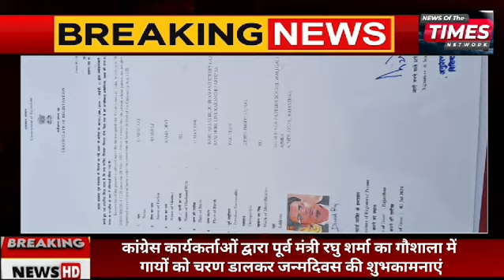कांग्रेस कार्यकर्ताओं द्वारा पूर्व मंत्री रघु शर्मा का गौशाला में गायों को चरण डालकर जन्मदिवस की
कांग्रेस कार्यकर्ताओं द्वारा पूर्व मंत्री रघु शर्मा का गौशाला में गायों को चरण डालकर जन्मदिवस की शुभकामनाएं